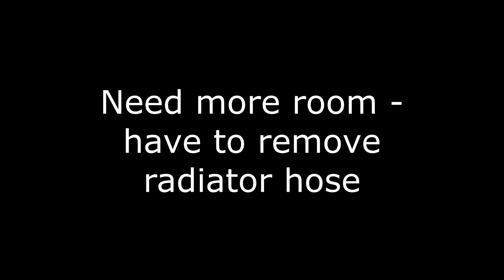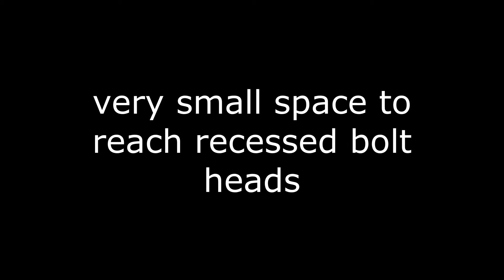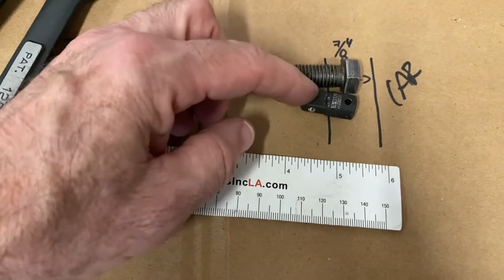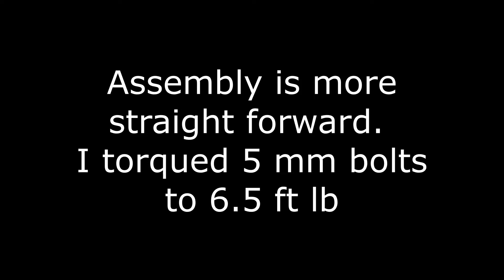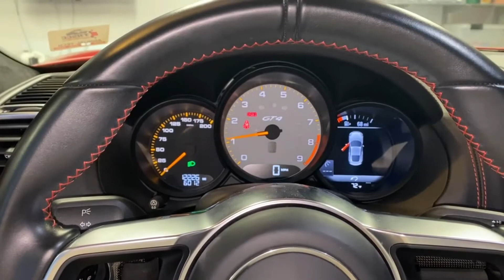981 Cayman GT4 High Pressure Fuel Pump Replacement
Replacing Porsche high-pressure fuel pump part 9A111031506 in a 2016 GT4.

Note that heat shields are installed over the coils, which is not stock for the street version of the 981 GT4.

Recommended Steps
Remove electrical connector from pump
Remove clamp securing aluminum portion of radiator hose on bottom (optional but might help provide a bit more access)
Remove radiator hose on both sides of the plastic part with attached sensor
Plug both ends of rubber hose (with clamp if needed)
Remove bottom E13 external torx (the only one easy to reach)
Remove two recessed E13 bolts. This is the hardest part. Takes patience and have to use the 3/8” custom adapter made from a bolt.
Remove the aluminum cover
Remove bottom (17 mm) gas line
Remove top (14 mm) gas line
Remove last E13 on the right side (as you look at the pump)
Remove pump